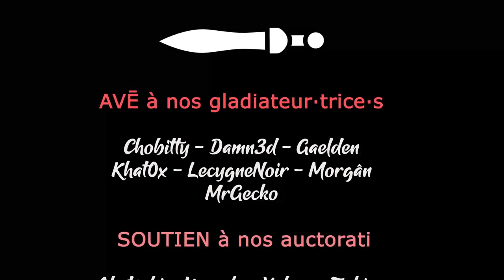#11 - On accueille un chien errant - BOOK OF HOURS [FR]